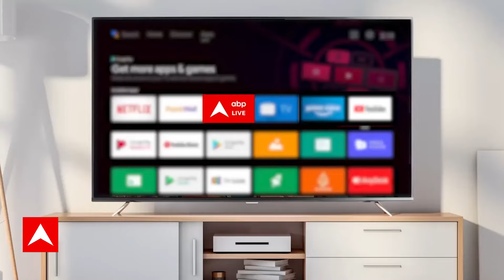Nath: जीत-गोपाला की शादी के बाद अब कृष्णा के साथ नजर आएगी Reyansh Veer Chadha की chemistry